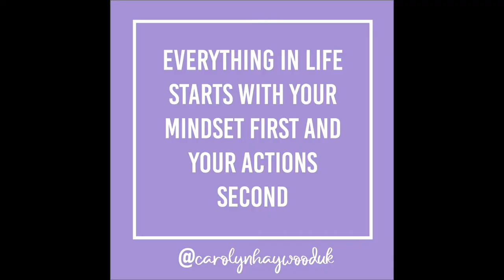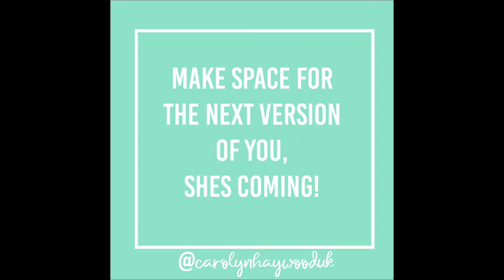Work with me